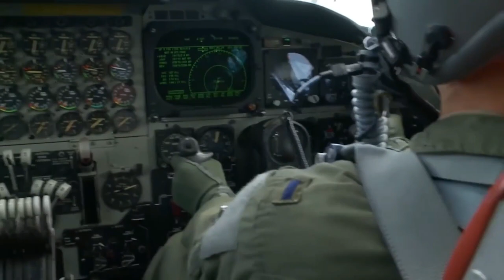U.S. B-52 striking a Taliban training camp in Badakhshan province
A U.S. B-52 Stratofortress conducts a strike on a Taliban training camp in Badakhshan province on February 4, 2018. The strikes took out three defensive fighting positions around the camp, degrading the Taliban’s ability to conduct training and operations. During the strike on the training camp, 24 precision-guided munitions were dropped, the most ever launched by a B-52.